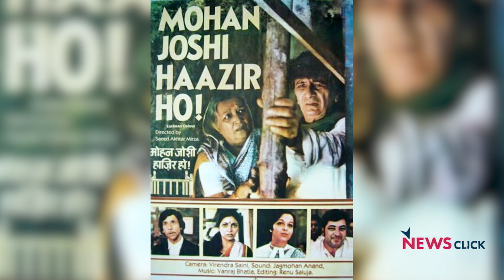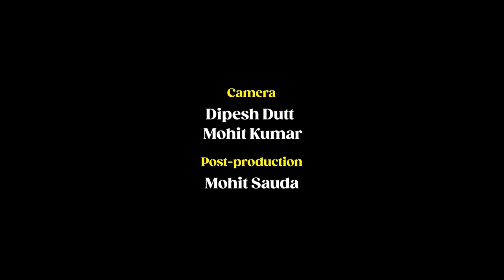If My Film Does not Have Me in It, It's Fake: Sudhir Mishra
Film-maker Sudhir Mishra talks about how cinema and politics run through his veins and the similarities and differences between "Hazaaron Khwaishein Aisi" made two decades ago and his latest film "Afwaah," in an exclusive interview with NewsClick.